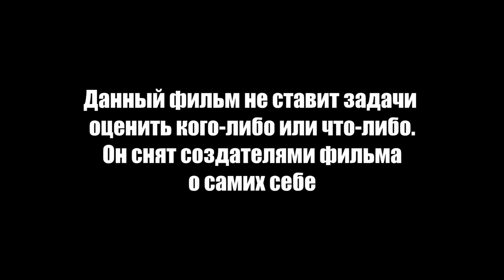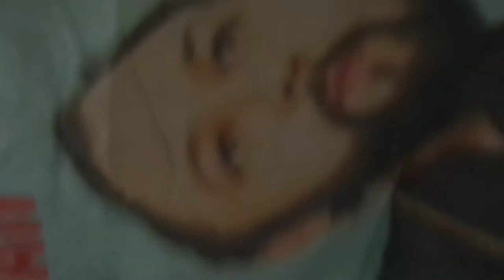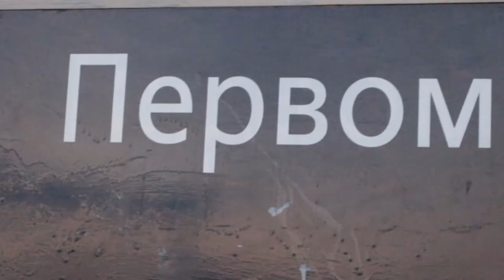Банда Психов: Документальный Фильм / The Crazy Gang: Documentary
Результат работы лета 2015 года - максимально всеобъемлющий фильм, рассказывающий вкратце и обо всём, чем занимались выпускники гимназии №108 2013 года, называющие себя Бандой Психов: стрит-арт, музыка, видеоролики и прочее